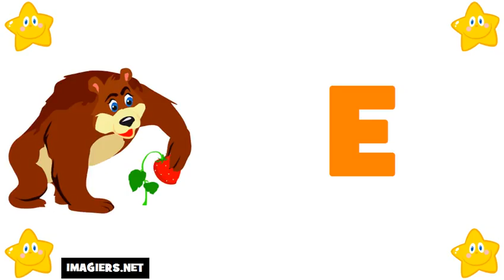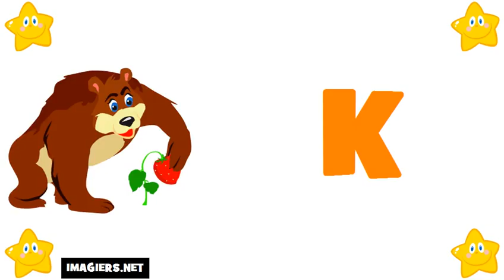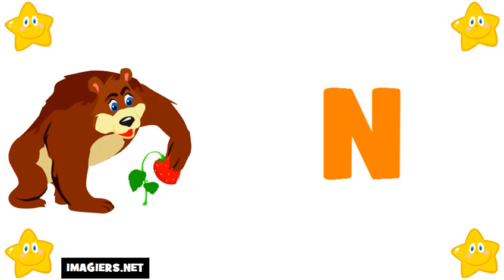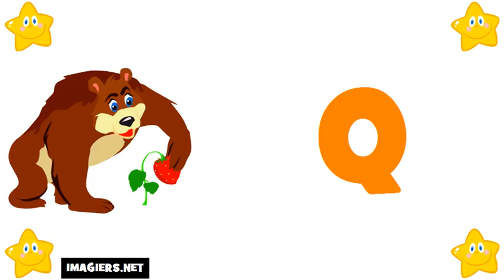Học tiếng Pháp # Bảng chữ cái